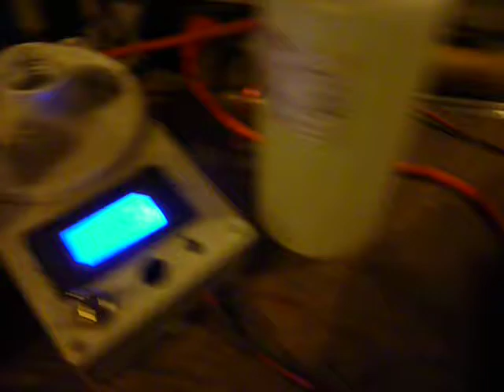anodizing my norsemen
picked up a norsemen , im very impressed and they let me make it toxic green !!

#012 toxic green - the dirty dozen !